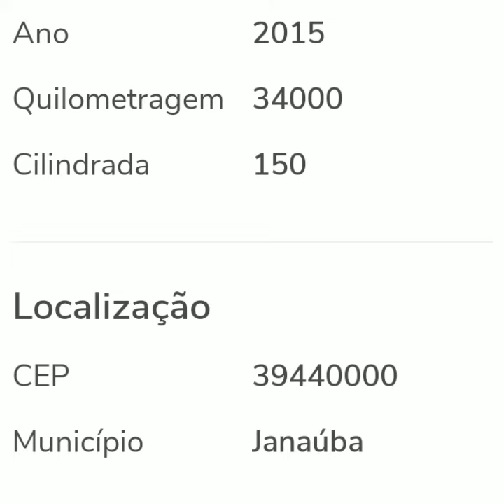MOTO FAZER 150 ANO 2015 KM 34.000 RODADOS A VENDA EM MINAS GERAIS